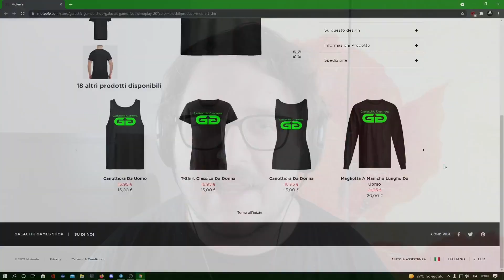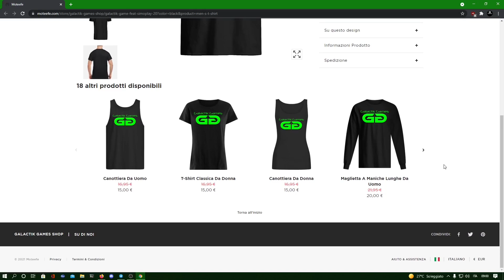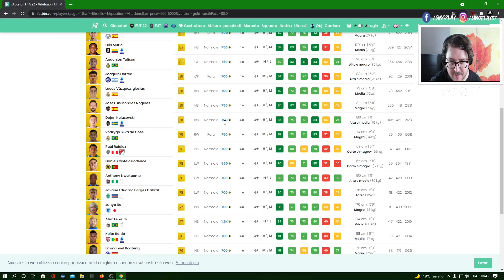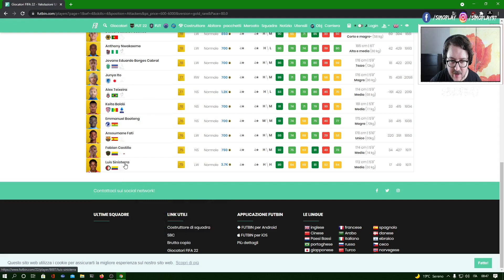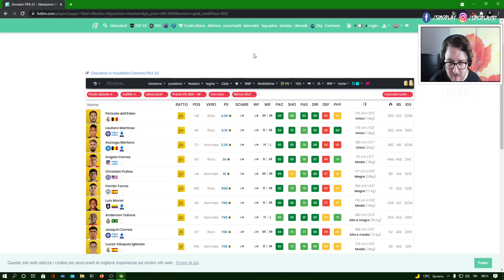FIFA 22 - ECCO COME FARE MILIONI DI CREDITI SU ULTIMATE TEAM !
In questo video vi mostrerò come fare milioni di crediti in FIFA 22 ULTIMATE TEAM ( FUT ) !